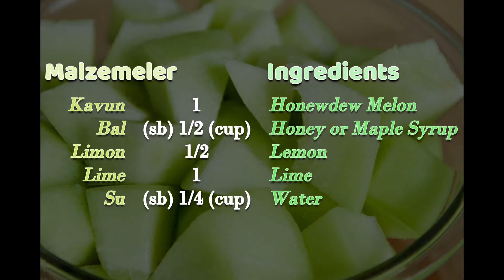5 Dakikada Kavun Sorbe Tarifi - Honeydew Melon Sorbet in 5 Min - Şekersiz Kavun Sorbe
Ingredients

1 frozen Honewdew Melon
1/2 cup honey or maple syrup
1 Lime
1/2 Lemon

Malzemeler

1 adet dondurulmuş Kavun
1/2 su bardağı bal veya akçaağaç şurubu
1 Lime
1/2 Limon